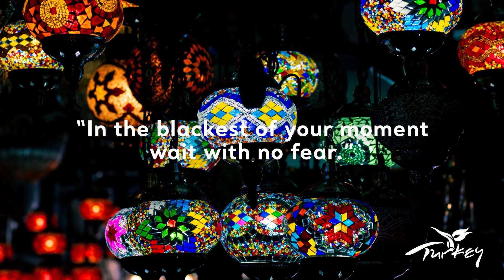Ramadan Mubarak | Go Türkiye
Rumi Quotes: "These pains you feel are messengers; listen to them." "Be grateful for whatever comes. Because each has been sent as a guide from beyond." "In the blackest of your moment wait with no fear." "Difficult times will open beautiful doors." "There is hope after despair and many suns after darkness." Ramadan Mubarak!